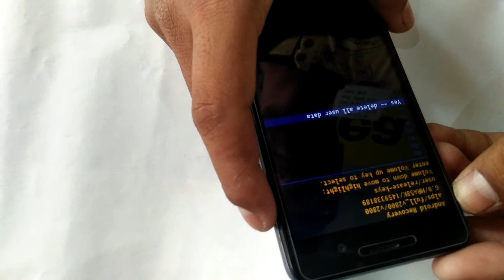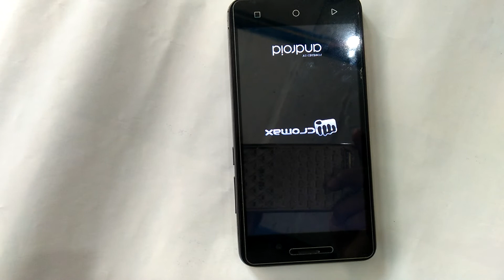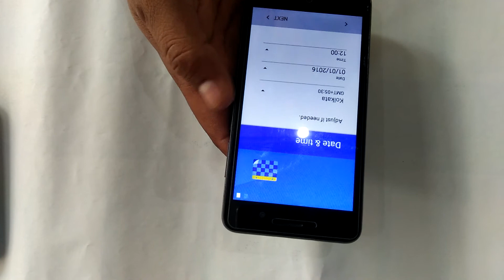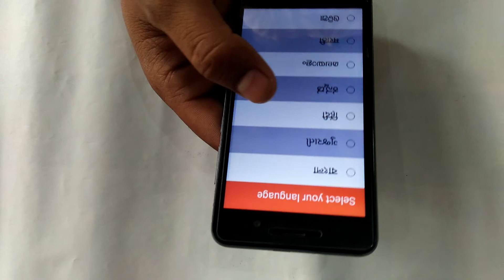micaromax Q350 hard reset.....